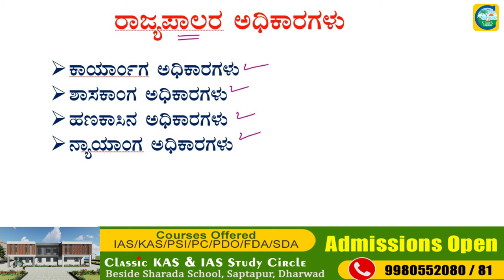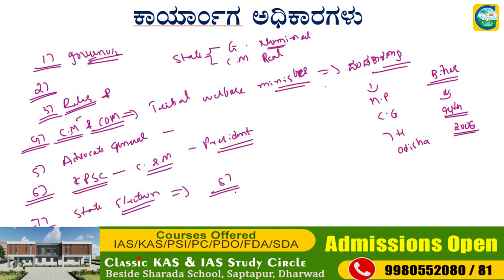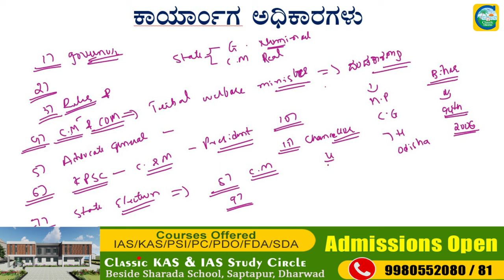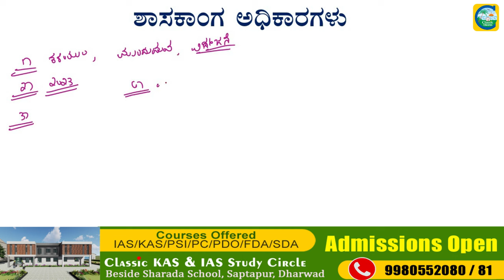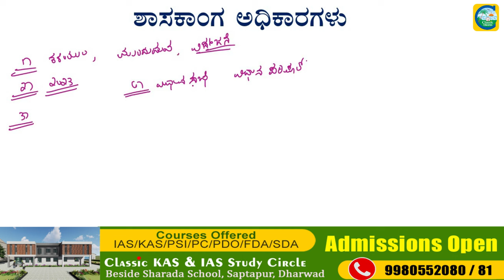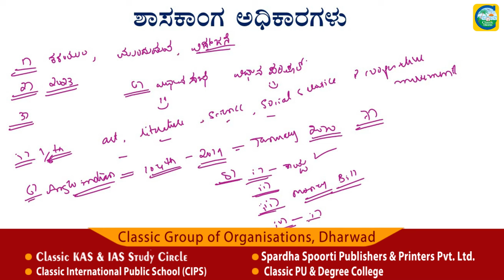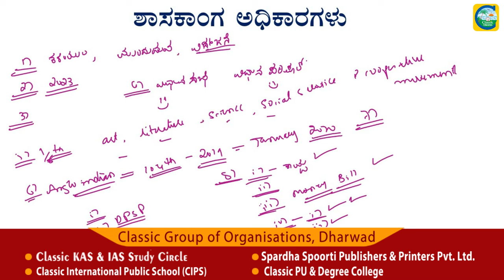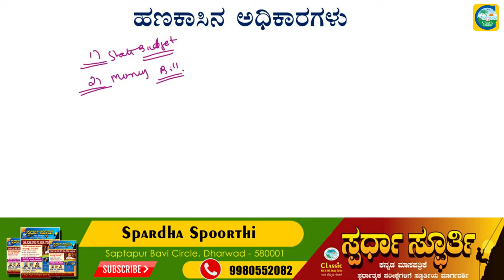ರಾಜ್ಯಪಾಲರ ಅಧಿಕಾರಿಗಳು || Functions of Governor || Classic Education